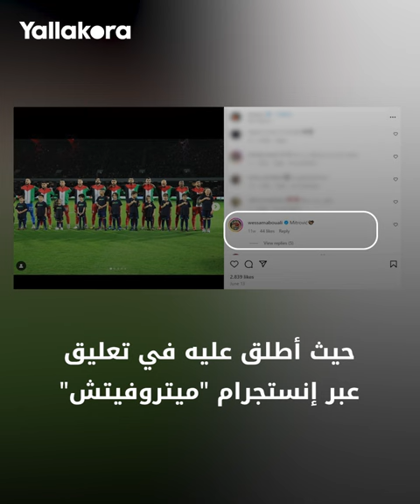وسام أبو علي يشبهه بـ"ميتروفيتش".. من هو عمر فرج مهاجم الزمالك المنتظر؟ 🏹🇵🇸